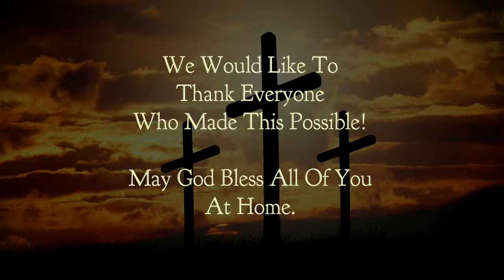Chetwynd Christian Ministries